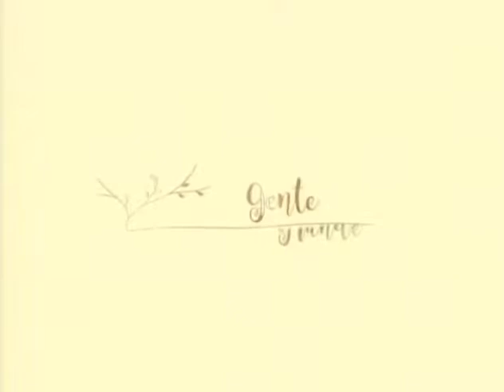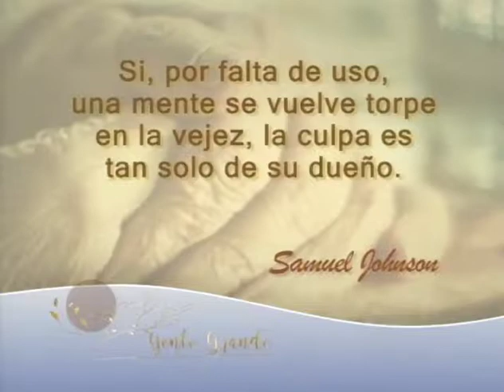Gente grande// Limitación funcional por temporada// 15 Mayo 19